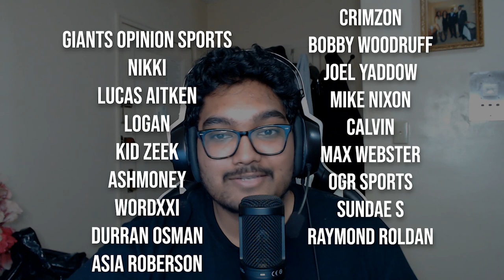Same thing, different week | New York Giants vs Miami Dolphins Reaction/Recap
Why are surprised at this point.